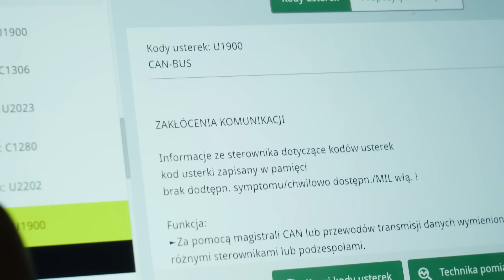Mechanik płakał, jak podniósł maskę!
Do warsztatu Adama Klimka trafi popularny samochód - Ford Focus drugiej generacji w wersji kombi. Powód? Oglądaj "Naprawy nie do naprawy" w TVN Turbo oraz Player.pl